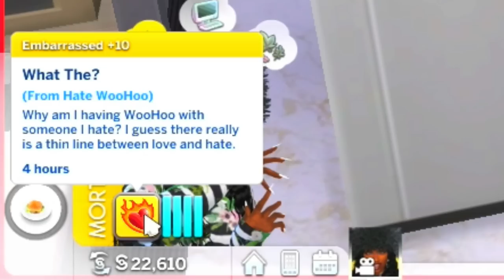NEW LOVE INTEREST..? 👀💕 // LOVE, DIOR SEASON 2 | THE SIMS 4 LP #12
Also, leave suggestions down below for videos that YOU would like to see! 💗

💜 COMPUTER SPECS
PC: Acer Aspire C24 23.8" Full HD (1920 x 1080) All-In-One Desktop
Hard Drive Space: 1TB (1,000 GB)
RAM Size: 12GB
Graphics Card: Intel UHD Graphics 620
Processor: 8th Generation Intel Core i5-8250U
OS: Windows 10 Home

💜 FAQ
Age: 22
Birthday: January 4th
From: Washington, D.C.
Recording Software: Action!
Editing Software: Movavi Video Editor 15 Plus
Microphone: Blue Snowball Ice